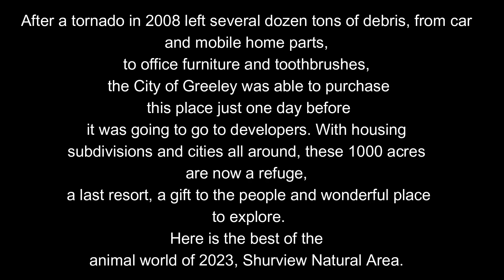One year in five minutes. The best of Greeley's newest Natural Area for 2023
After a tornado in 2008 left several dozen tons of debris, the City of Greeley was able to purchase this place just one day before it was going to be offered to developers. With housing subdivisions and cities all around, these 1000 acres are now a refuge, a last resort, a gift to people and a wonderful place to explore. Here is the best of the animal world of 2023 from Shurview Natural Area.